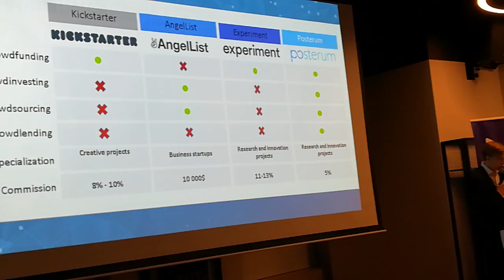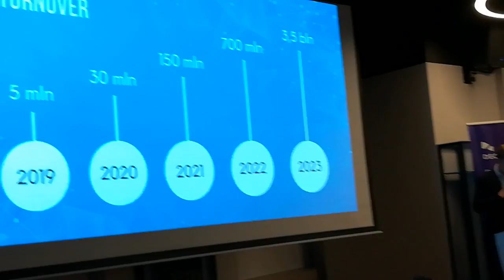Хакатон Decent ч.6